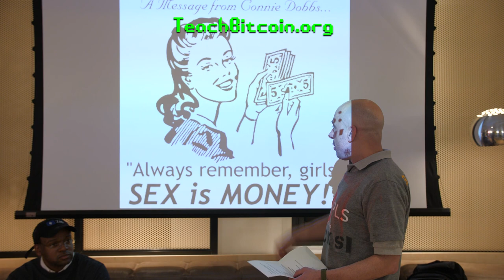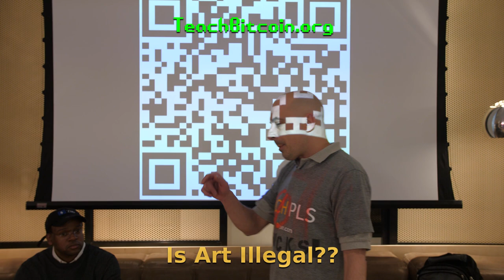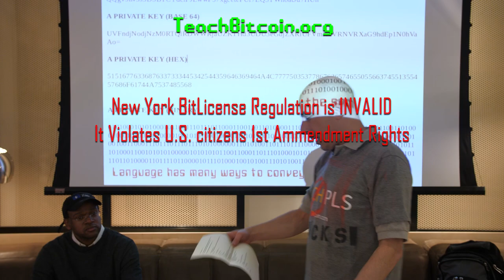New York Bitlicense Violates First Ammendment - TeachBitcoin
New York State passed an unconstitutional law.
Watch as I defy that law in this Video.

FACTS:
Bitcoin can be represented by a single string of numbers or alphanumeric characters. AKA the Private Key.

Since there are 2^256 bitcoin address possibilities and infinate ways of describing the "number" (as in art, music, song lyrics) and since any digital file can be bitmasked to be a bitcoin number then the law they are using makes all communication illegal as it could possibly be bitcoin!!

Why does it matter? If anything can be masked as a key then the courts are laying down precedent to revoke the First Ammendment! Furthermore they are making it possible to arrest people on the grounds of free speech.
Under The Constitution of The United States of America we enjoy freedom of speech that cannot be infringed. Any state or US entity that makes a law prohibiting the transmission or communication of bitcoin stands in violation of Civil Rights.

FYI - This article may (or may not) contain a masked Bitcoin Key!!!